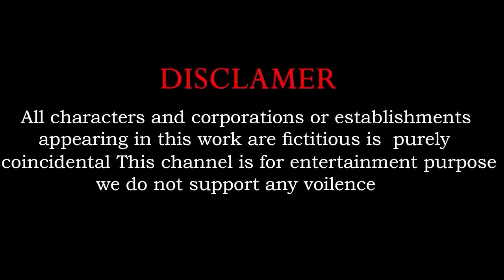Paint & Animals Duck,Gorilla,Cow,Lion,Elephant,Sheep Fountain Crossing Transformation Animal Cartoon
Cow Mammoth Elephant Lion Buffalo Guess The Right Door ESCAPE ROOM CHALLENGE Animals Cage Game
5 Giant Duck, Monkey, Piglet, chicken, dog, elephant, cow, sheep Transfiguration funny animal 2023
5 Giant Duck Cartoon,Tiger,Cow,Dinosaur,Gorilla,Elephant Wild Animals choose the right mystery door